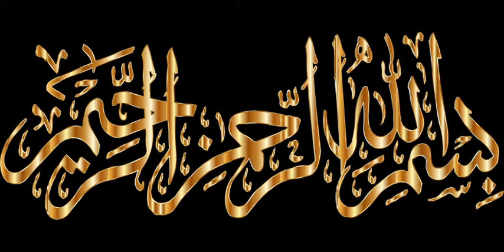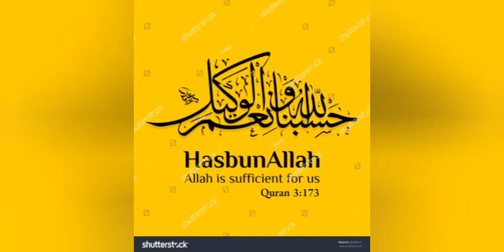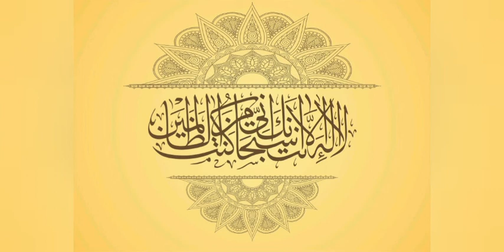மனதை உருக்கும் துஆ பிரார்த்தனை| rabbana dua | dua in tamil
மனதை உருக்கும் துஆ பிரார்த்தனை
Dua in tamil
Rabbana dua
Rabbana dua status
WhatsApp status
Ramadan dua
Rabbana dua WhatsApp status
துஆ பிரார்த்தனை

        Jezakallahu hairan